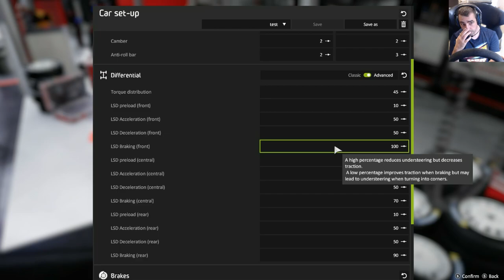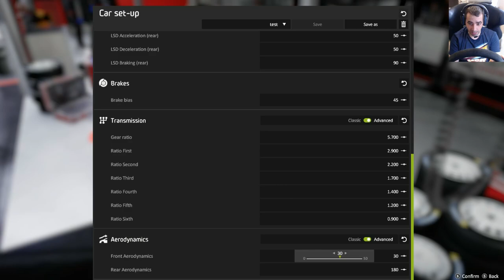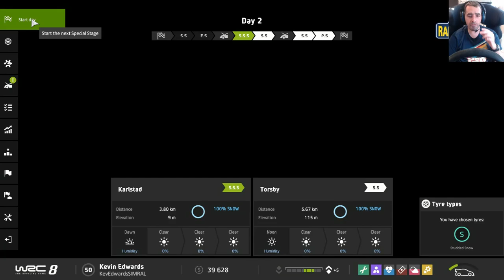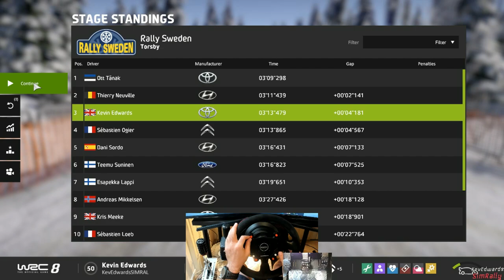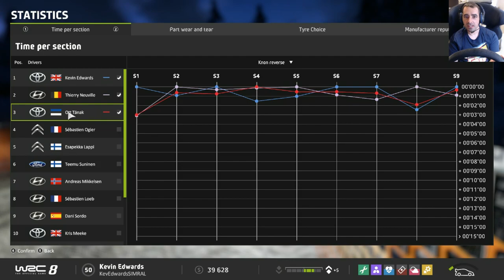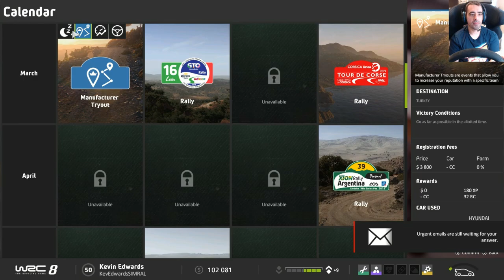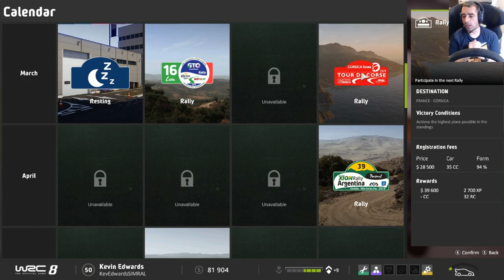We’ve made it, Toyota offered us a seat in the Yaris WRC. Let’s make Tommi proud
Don’t forget to check out the live stream where we managed to make the jump from Skoda to Toyota  with an epic tryout in Barcelona.